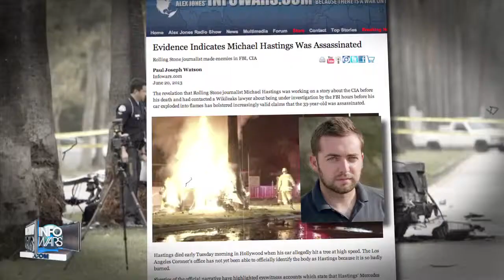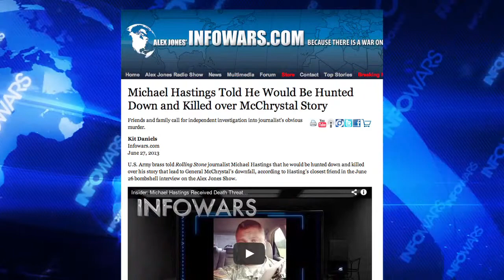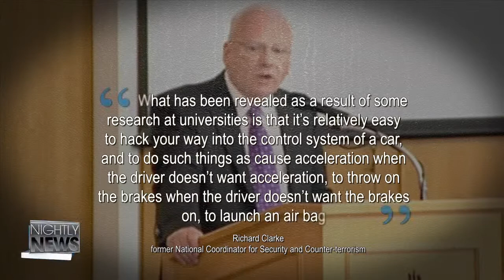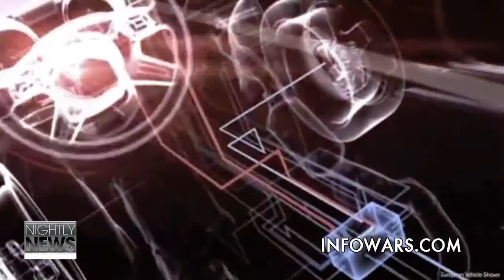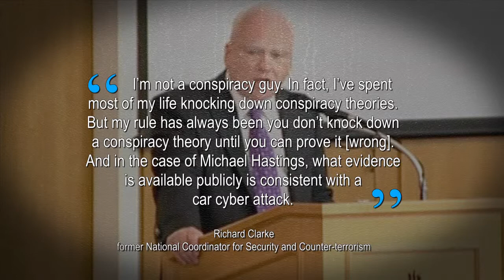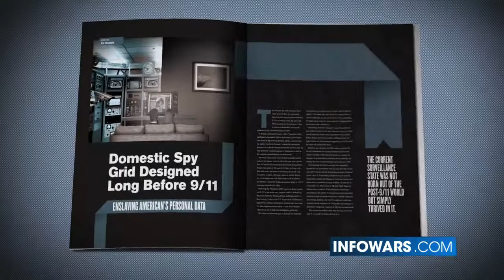Michael Hastings Cyber Attacks Bombs